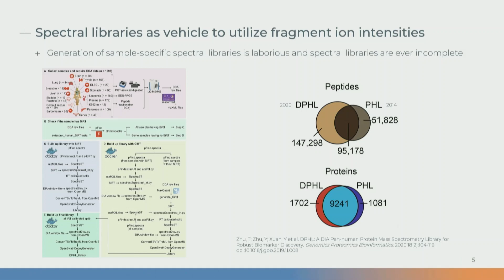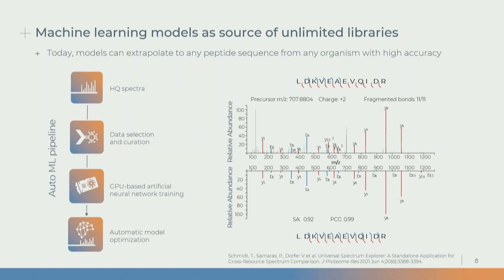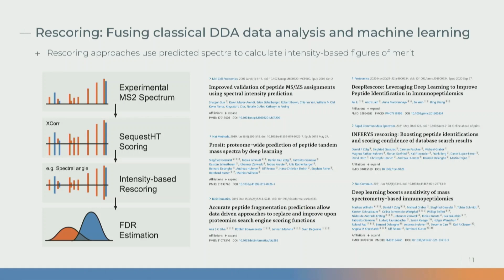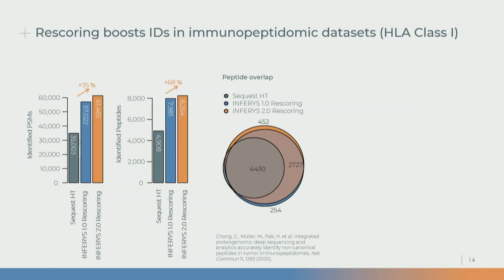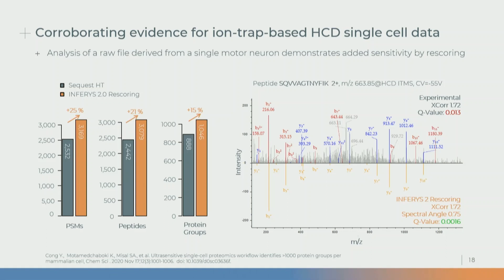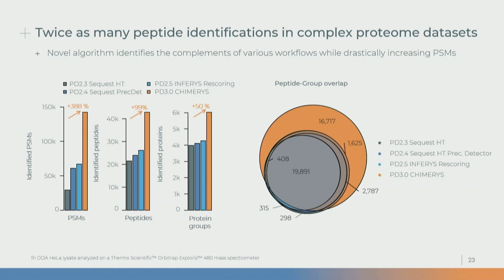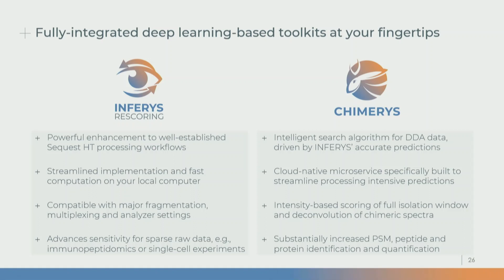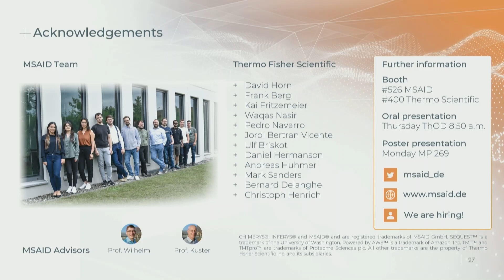INFERYS Rescoring and CHIMERYS for comprehensive proteomic data processing - ASMS 2022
Dr. Daniel Zolg, COO of MSAID GmbH presented two AI-based workflows for comprehensive proteomic data processing. INFERYS Rescoring augments results from the Sequest HT search engine by incorporating accurate peptide property predictions for more comprehensive data analysis. INFERYS Rescoring is well suited for the sensitive and comprehensive analysis of immunopeptidomics data (e.g. HLA Class I & Class II) or single-cell experiments. CHIMERYS is the new intelligent search algorithm for complex proteomics data analysis. CHIMERYS features the deconvolution of chimeric MS2 spectra and offers drastically increased peptide and protein identifications from any sample type.

Learn more about CHIMERYS (integrated into Thermo Scientific Proteome Discoverer 3.0 software)

70th ASMS Conference on Mass Spectrometry and Allied Topics (ASMS)
Minneapolis Convention Center